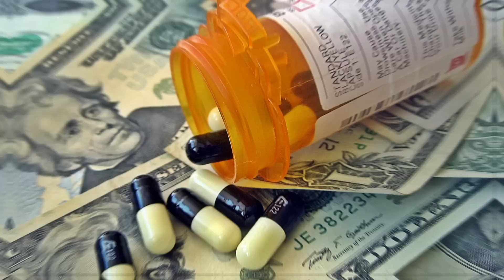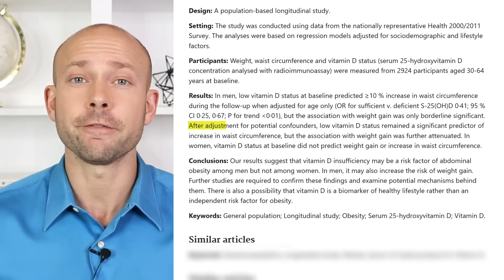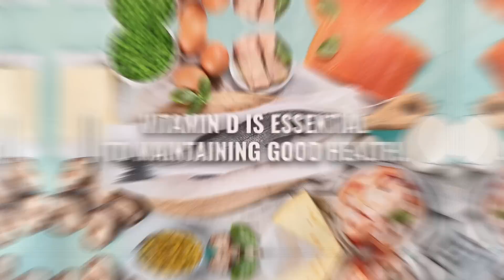10 Warning Signs of Vitamin D Deficiency You MUST Know About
10 Warning Signs of A Vitamin D Deficiency You Must Know About is a video highlighting the common vitamin D rich foods along with how much vitamin D you should take. daily in order to maintain good health. Many people are deficient in vitamin D, so knowing the signs of a vitamin D deficiency is pretty important so that you can maintain good health for a lifetime. Low vitamin D levels can cause symptoms of a vitamin D deficiency that you want to avoid.

Shipping Adress
48864 Romeo Plank